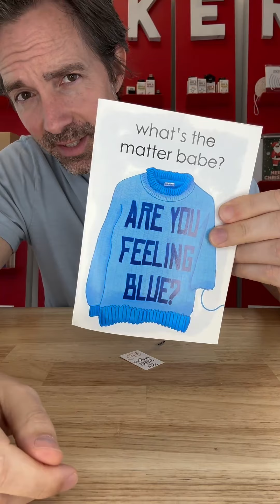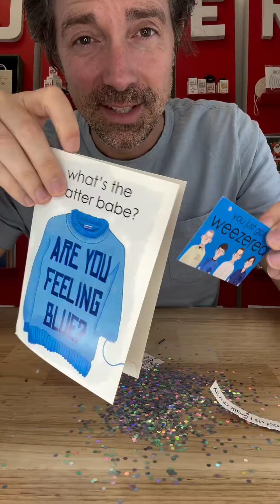Weezer Greeting card!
Currently only available on “shop app” (literally the app) and search Weezer. You’ll see it.